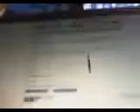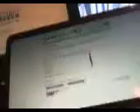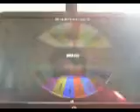THE ALL NEW SPIN FOR A MILLION SERIES FINALE